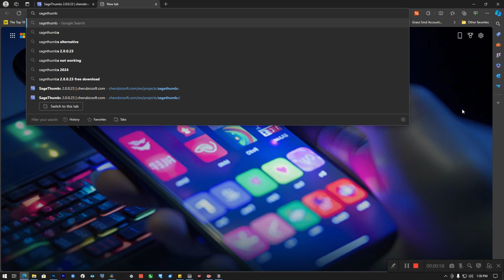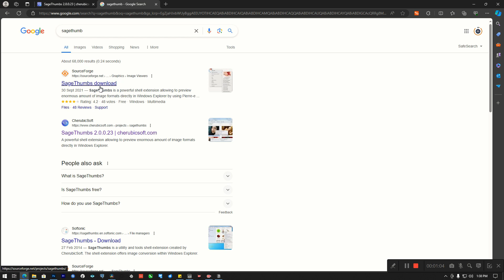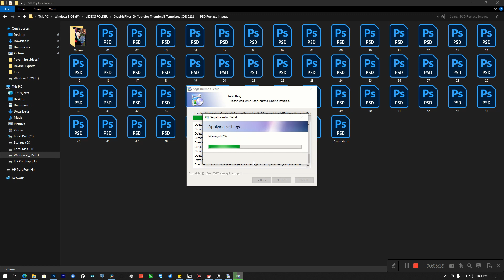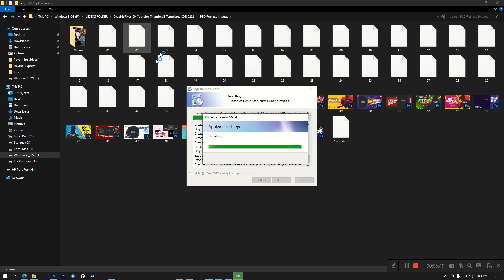How To Show PSD Icon Previews In Windows 10 File Explorer